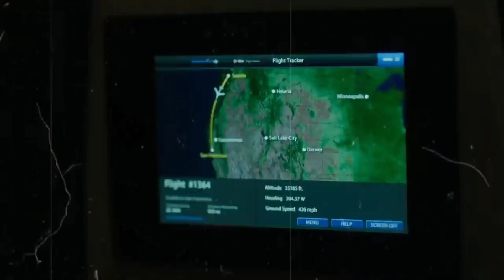Top 5 Best “Hollywood Horror” Movies on YouTube, Netflix, Amazon Prime (In Hindi)